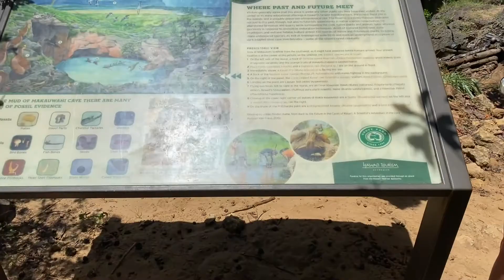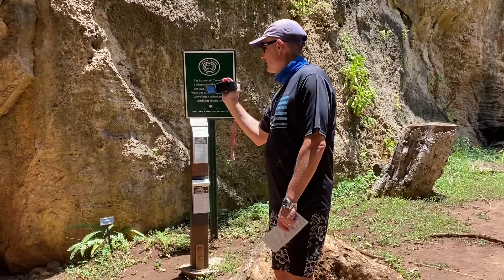Kauai day 2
June 5. Rugged day for The Geigers! We did some tubing through caves and had a blast. Then went in search of a “pirates” cave with lots of stops along the way.